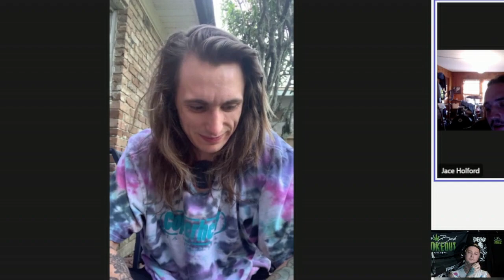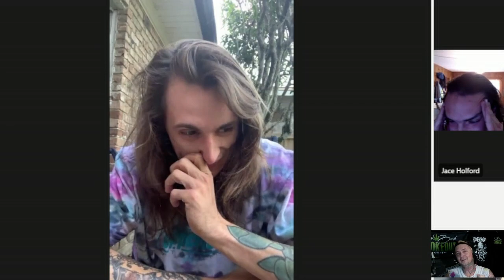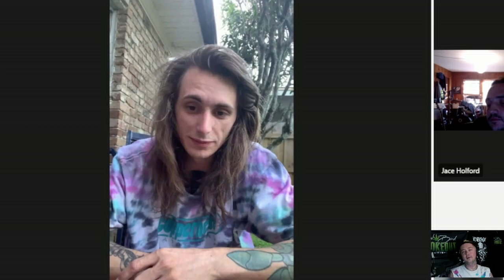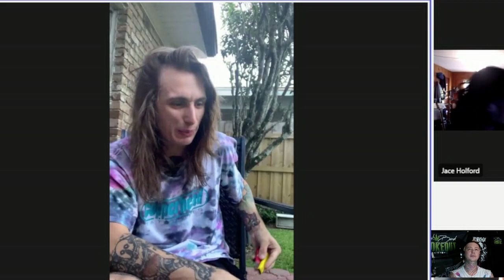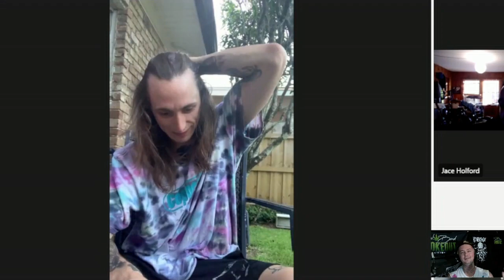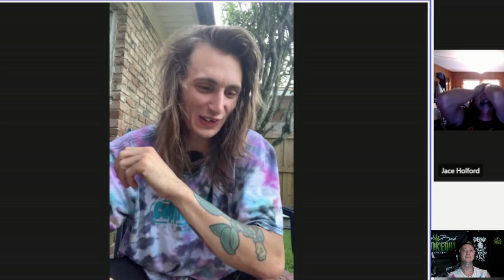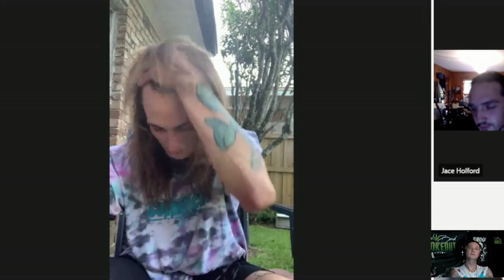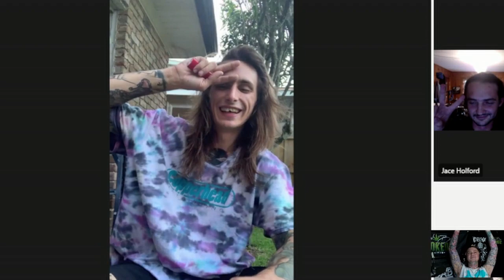Tidus Interview ! We Talk Influences / Where To Eat In Baton Rouge / New Singles Coming & Much More